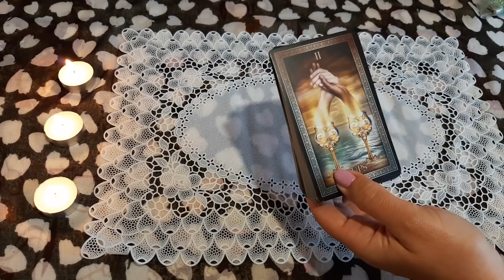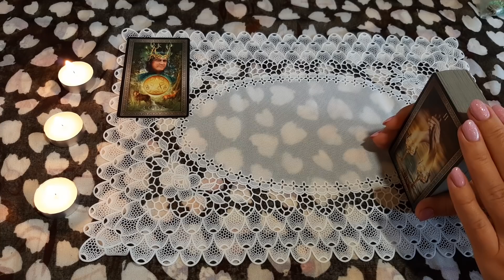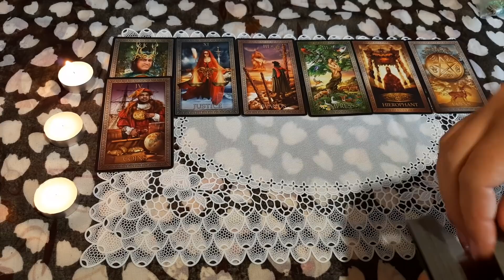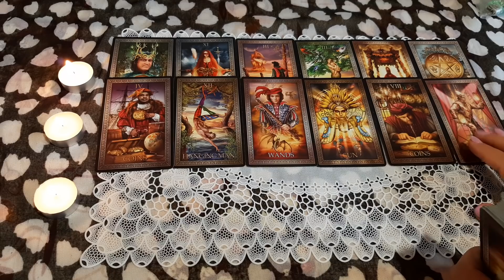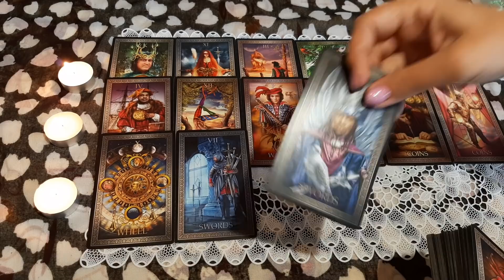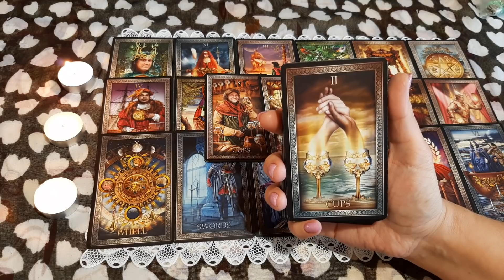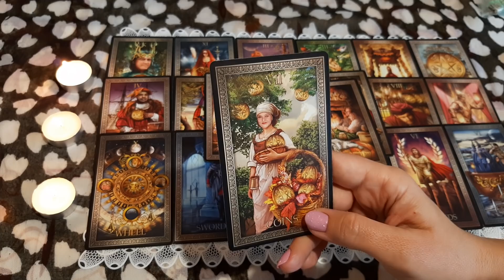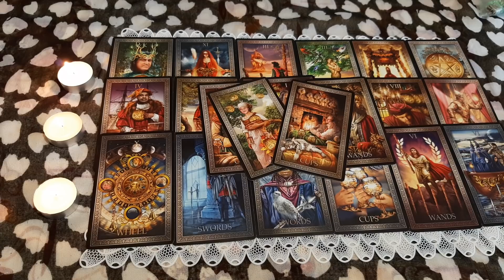РАЗГОВОР С ЕГО ДУШОЙ. Таро Онлайн Расклад. Diamond Dream. Tarot.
Предлагаю вам расклад на тему РАЗГОВОР С ЕГО ДУШОЙ.